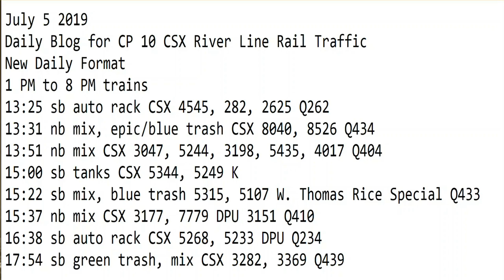7- 5-2019 Trains 8 AM to 12 PM New Format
8 AM to 12 PM trains
08:17 sb stack CSX 819, 419, 5262 Q158
08:30 sb stack trailers CSX 770, 794 Q008
08:38 nb mix, green trash CSX 3428 mDPU 3132, 3011 Q438
09:25 nb empty's BNSF 3774, 3810 K163
11:41 nb auto rack CSX 7904, 224, 574, 5370 Q253